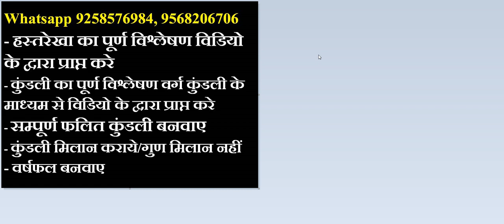बचपन बहुत बुरा गुजरा, कैसा होगा मेरा बुढ़ापा